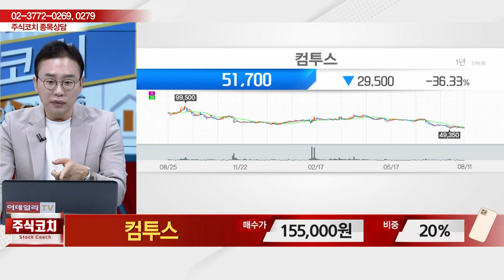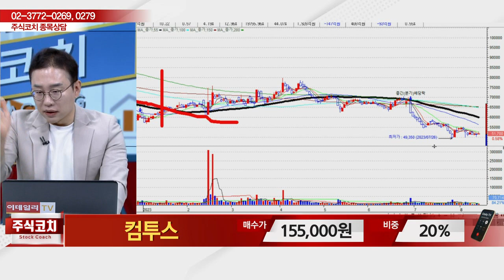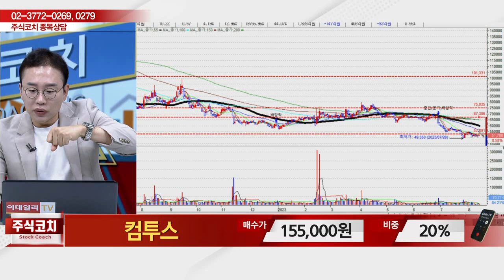컴투스(078340)_김현구 전문가_종목 상담 (20230812)